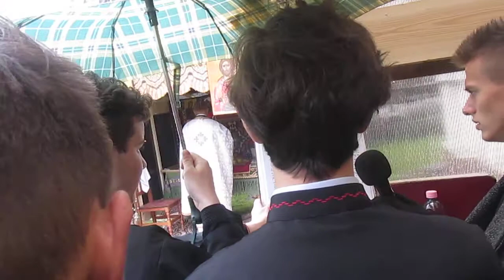LA BiSERiCA DiN COSBUC DE 31 MAi anu PANDEMiEi GRUPU SANAUDENii si SAVAOT din Bistrita NASAUD.PA.2#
Numai Bine rau la NimE !!!